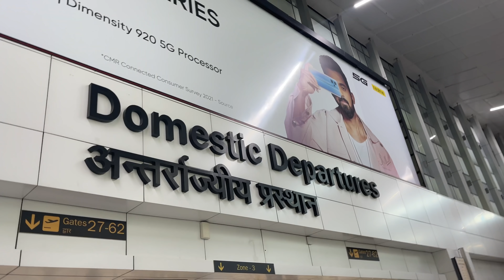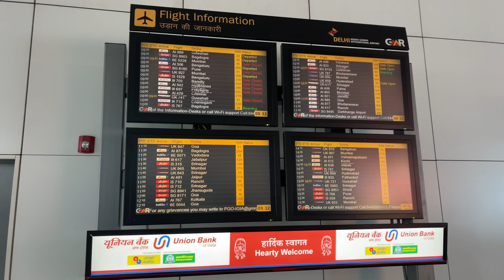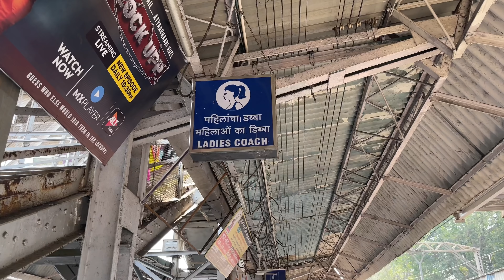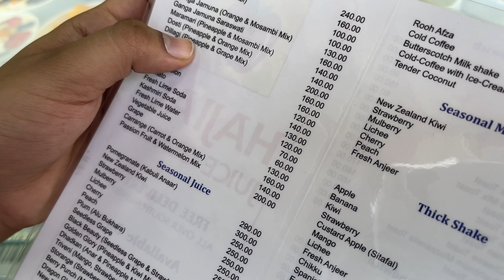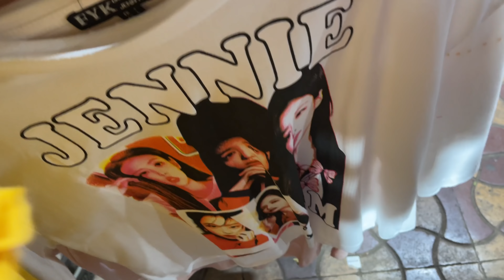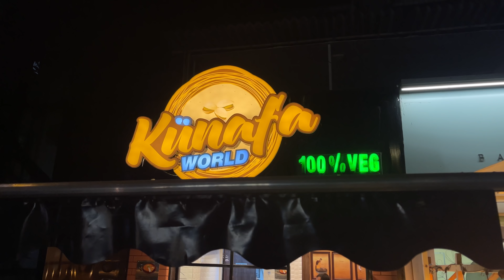First time Mumbai...😃🇮🇳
Hey guys,

Thank you so much always for watching my videos. Loved my Mumbai trip and I lobe you all❤️